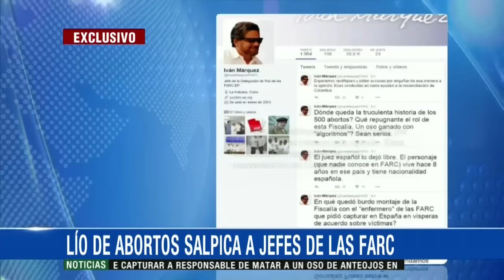Investigan si líderes de FARC contrataron al ‘Enfermero’ para abortos de parejas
Fiscalía tiene testimonios de guerrilleras que aseguran que ‘Iván Márquez’ obligó a compañera. Negociador había negado estas prácticas entre las filas.Visita para mayor información